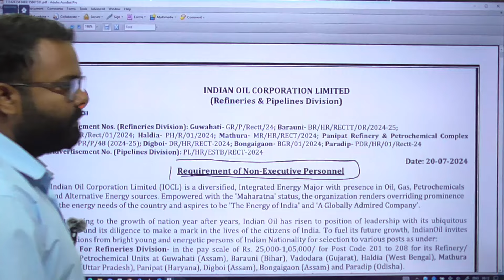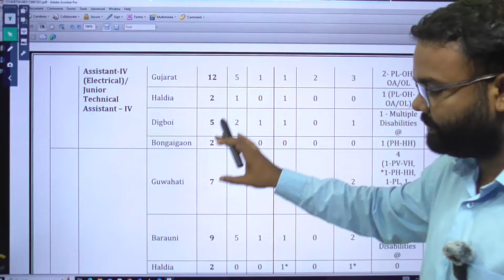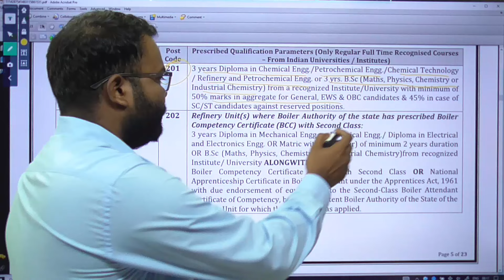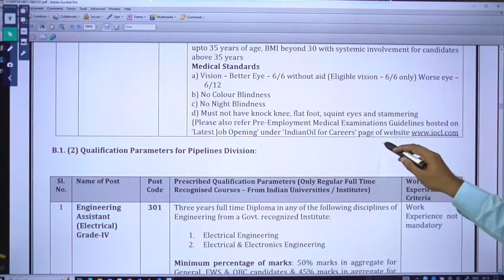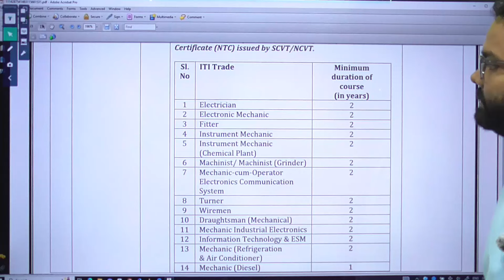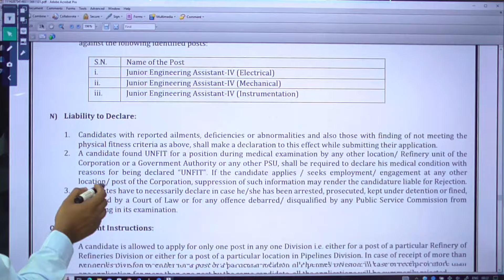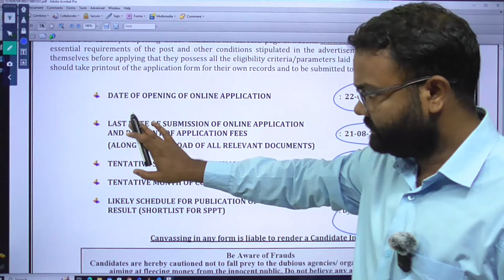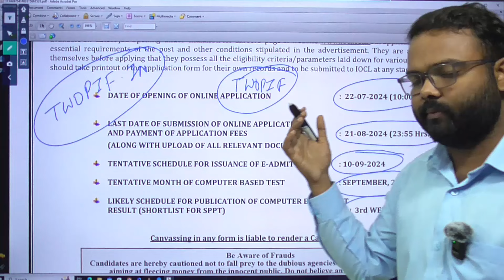IOCL में बम्फर भर्ती || IOCL Recruitment 2024 | IOCL Vacancy 2024 || IOCAL Notification | IOCL Job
FOR DOWNLOADING APP IOCL में बम्फर भर्ती || IOCL Recruitment 2024 | IOCL Vacancy 2024 || IOCAL Notification | IOCL Job

IOCL Recruitment 2024 salary
IOCL Recruitment 2024 without GATE
IOCL Recruitment 2024 Notification PDF
IOCL Recruitment apply online
Iocl recruitment 2024 in hindi
Iocl recruitment 2024 iti
IOCL recruitment 2024 through GATE
What is the qualification for an IOCL vacancy in 2024?
What is the cut off for IOCL 2024?
What is the last date to apply for IOCL?
2024 में आईओसीएल रिक्ति के लिए योग्यता क्या है?
2024 में आईओसीएल रिक्ति के लिए योग्यता क्या है?
रेलवे भर्ती 2024 में कब निकलेगी?
मैं आईओसीएल में कैसे जाऊं?